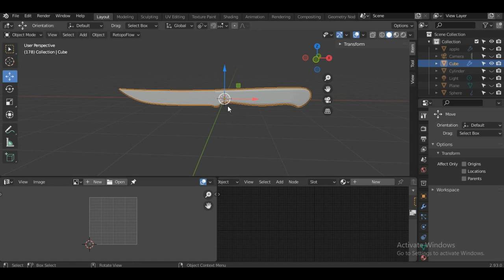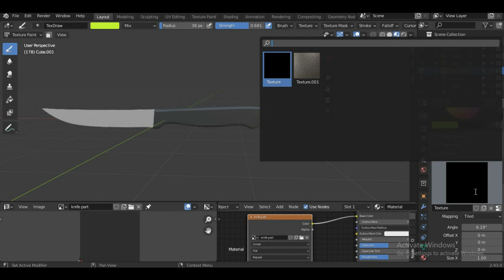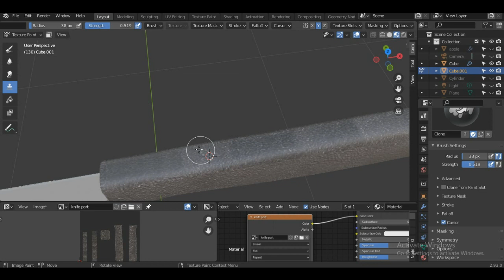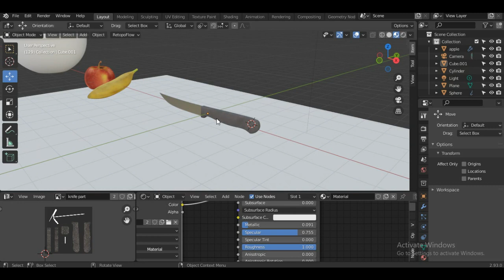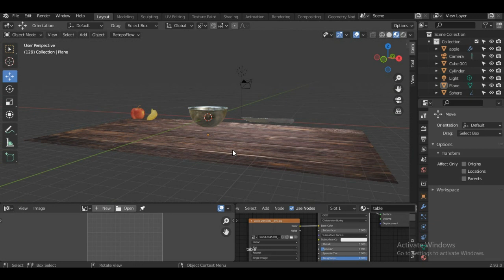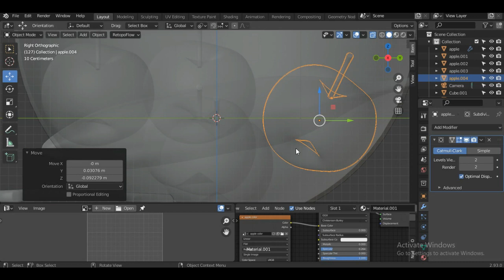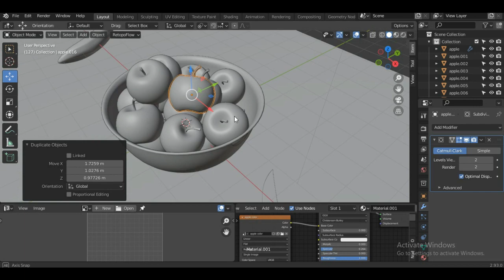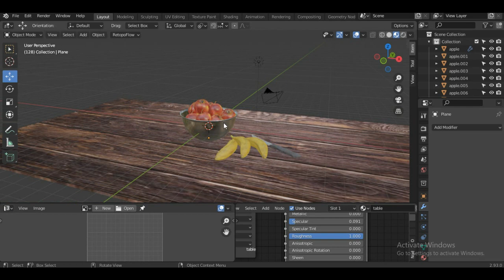Blender| Lecture 8| Beginner to Advance level tutorial| 3D modeling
Here is the 8th video of the blender beginner to advance level tutorial. If you are interested to learn 3D modeling then this channel will help you.
Tahir Bhatti